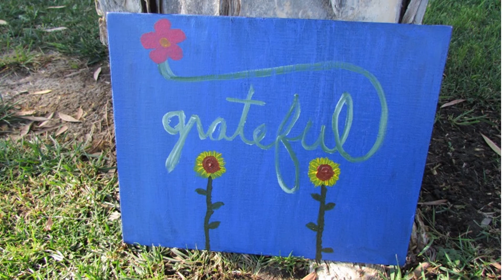GRATITUDE | HEBREW LEARNING | WE ARE GRATEFUL FOR... | הכרת תודה | IVRIT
הכרת תודה    gratitude  hagarat toda
sun ☀️ shemesh
sky        shamayim
water     mayim
home      baiyit
family    mishpacha
moon      yarayah
life          chayim
earth     kadool haretz

Yahsharun and Ema short gratitude list.
There's so much more to be grateful for!

Photographs, Art and Song "Essence of Creation" by Ruth BG

Toda יהוה! ❤